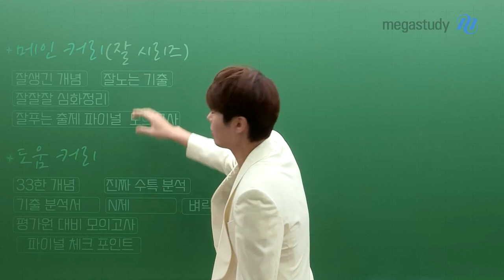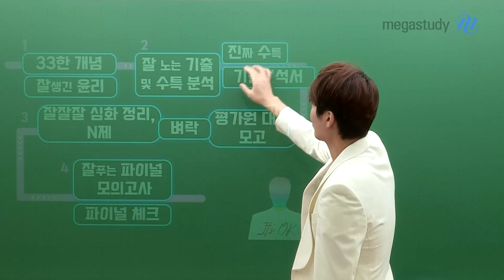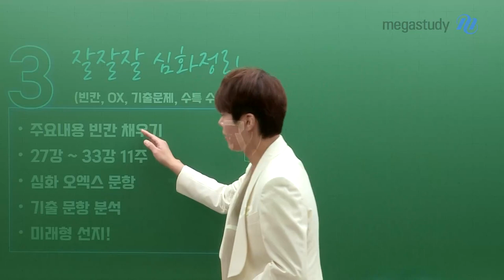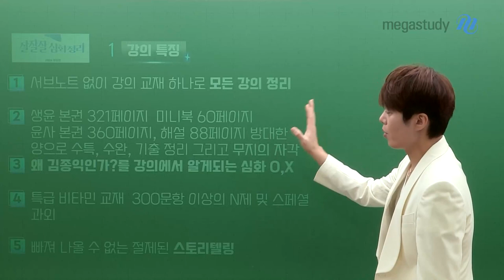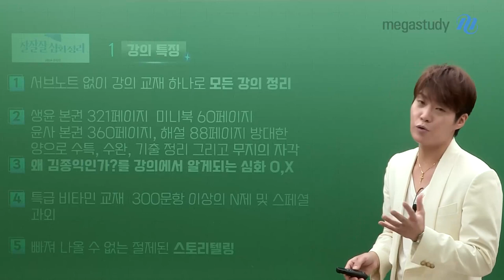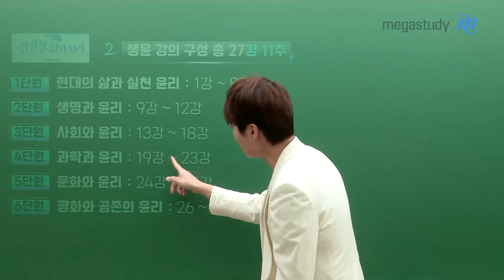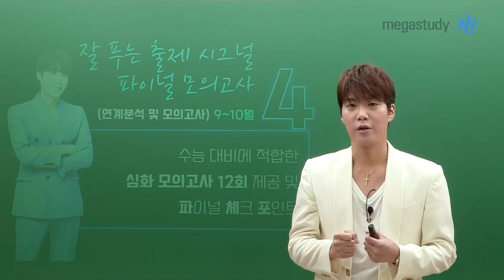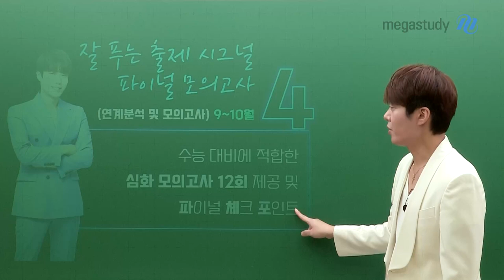[메가스터디] 윤리 김종익쌤 - 종익쌤의 2024 잘 생긴 윤리 하반기 커리큘럼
종익쌤의 2024 잘 생긴 윤리 하반기 커리큘럼

지금까지 상반기 커리 잘 따라 오셨죠?

- 잘 생긴 윤리, 잘 노는 기출 -

 [잘잘잘 심화정리] & [잘잘잘 문제풀이 N제]

- 개념, 선지, 연계 꼼꼼하게 챙겨주는 강좌!

- 빠져 나올 수 없는 절제된 스토리텔링

- 교재와 강의에서 진행되는 OX 테스트

& 잘잘잘 복습용으로 제격인 N제 비타민 교재!

[잘 푸는 파이널 모의고사] & [파이널 체크 포인트]

- 수능을 대비하기 위한 고퀄리티 모의고사 12회분 제공

- 본인의 약점을 파악하고 보완하기 위한 최종 점검

& 수능 당일 들고 갈 수 있도록 주요 주제를 뽑아 정리한 비타민 교재!

 수능의 그날 함박웃음 짓는 종자러가 될 수 있도록

종익쌤의 탄탄한 하반기 커리큘럼 열심히 따라 오세요!